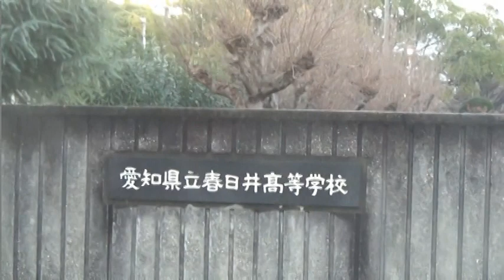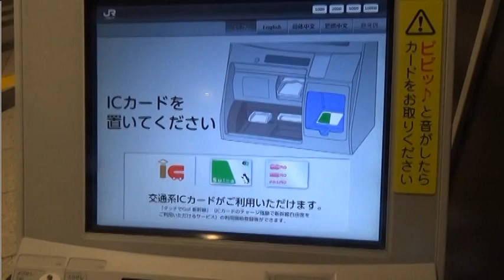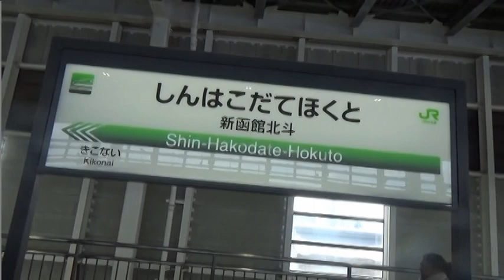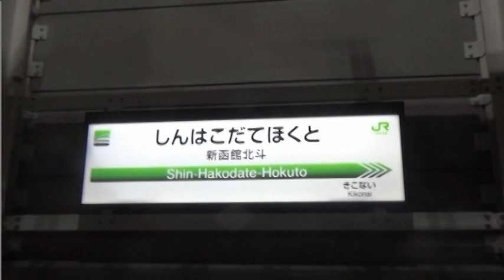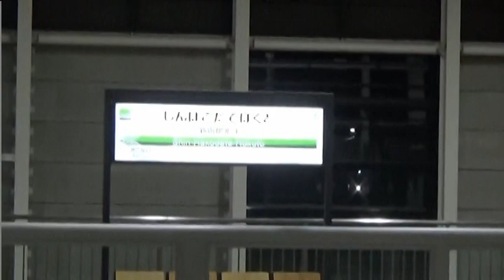２０１８年から２０１９年のグランクラス乗車１０回記念動画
２０１８年から２０１９年の年末年始の間に、東北・北海道新幹線のはやぶさ号のグランクラスに乗りました。通算１０回乗車しました。この当時は、軽食がお弁当でした。